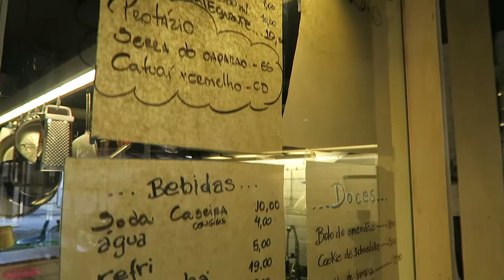Casa Quilha - Cafés especiais, loja colaborativa e atelier de marcenaria:)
. Se tem novidade, logo vira Dica de Prata:)))

. Há pouco mais de 1 mês foi inaugurada a Casa Quilha. Um ambiente que convida à calma e às novas amizades. Um lugar onde somos conduzidos por cafés diferenciados, por criações de produtores locais que expõem suas ideias e por um atelier onde madeira transforma-se em belíssimos objetos com muito design.

. Uma baita energia boa transmitida pelas receitas caseiras e também pelos 4 sócios e amigos (Ricardo, Luciana, Kauê e Bruno). E que une cada vez mais pessoas ali no final da Asa Norte em Brasília.

. Se eu fosse você ia logo lá conhecer. E se liga! No vídeo eu conto o que você não poder deixar de experimentar:)))

. Casa Quilha
SCLRN 716 Loja 47 - Asa Norte, Brasília - DF (716 Norte - melhor acesso por dentro da quadra/prédios onde você pode estacionar na sombrinha;)